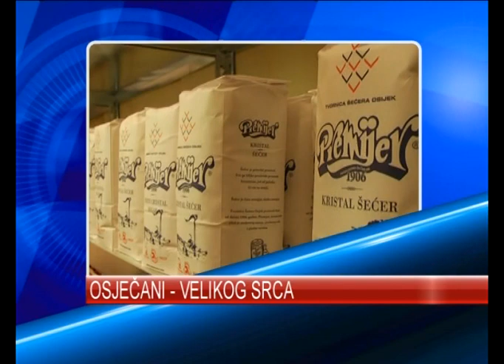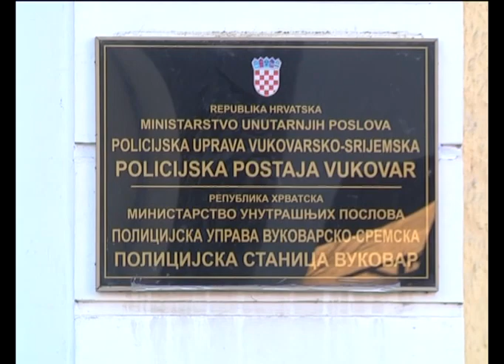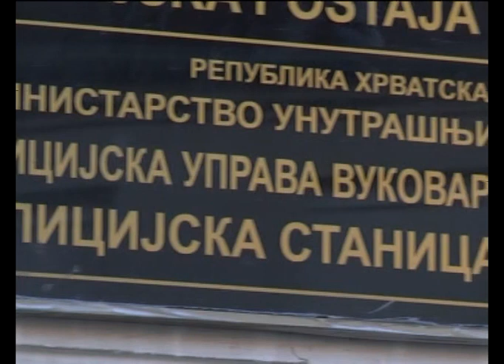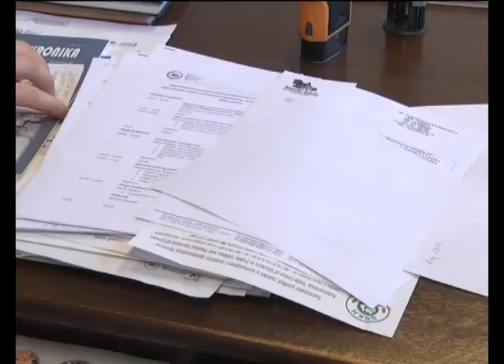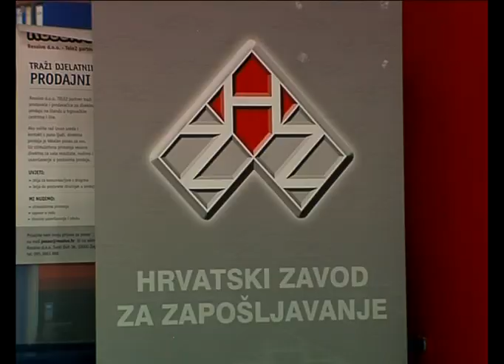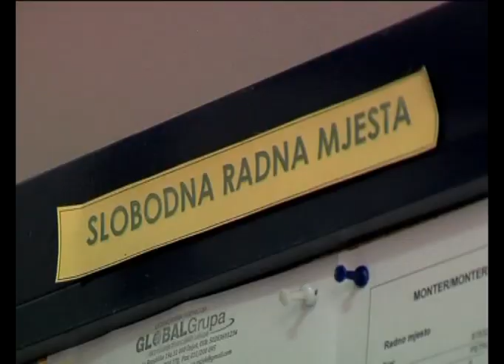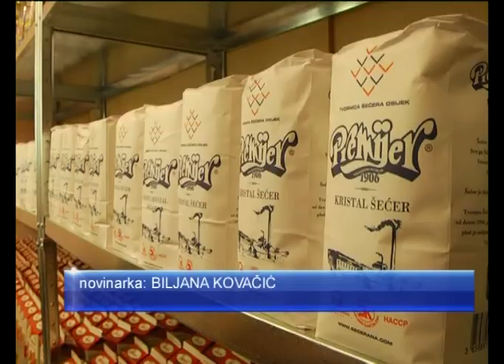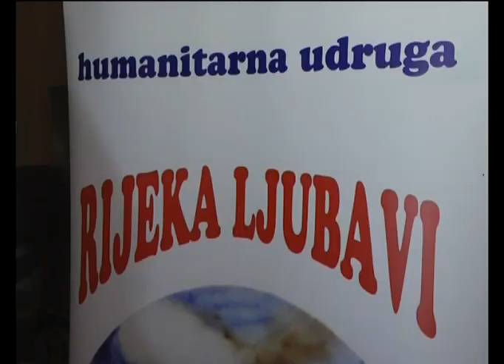DNEVNIK 23.11.2015. - Osječka televizija